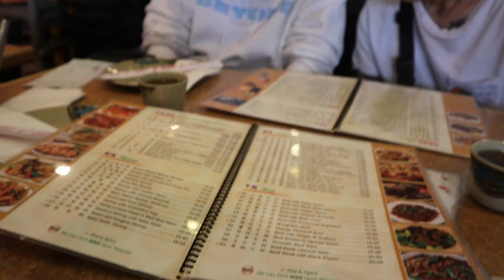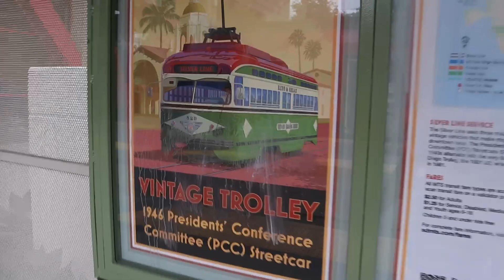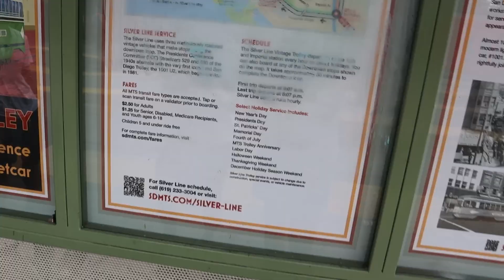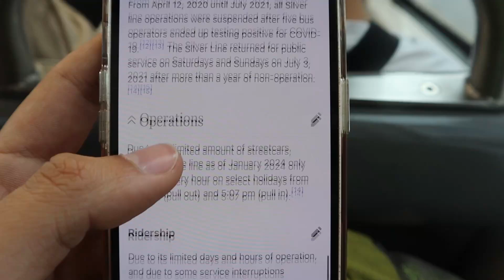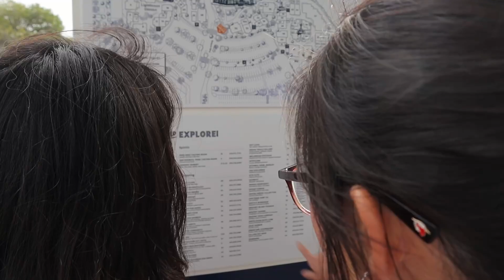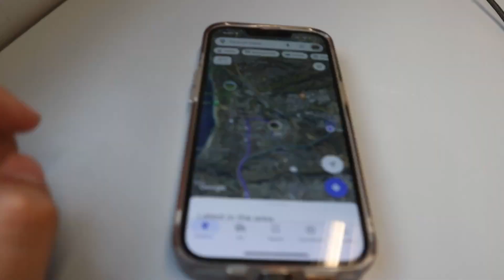A San Diego Circle Trip!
L after L after L